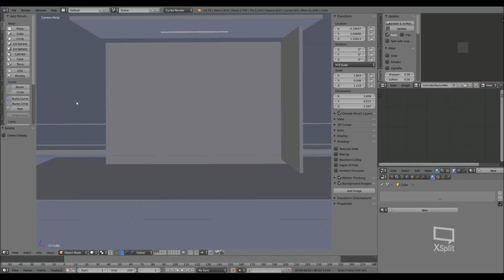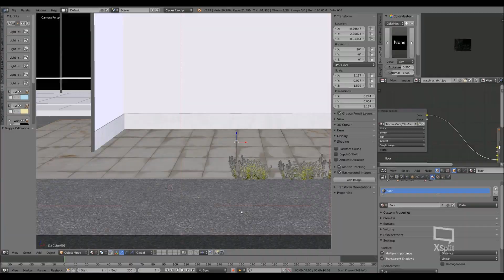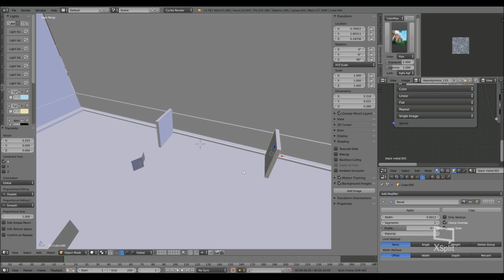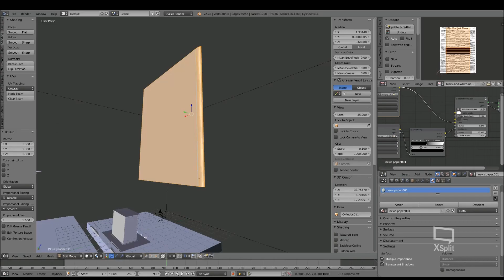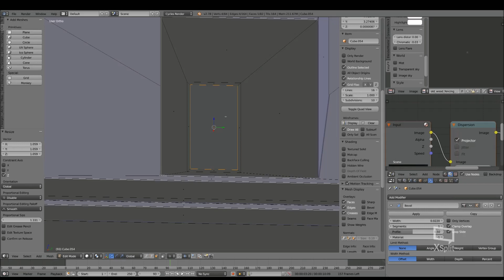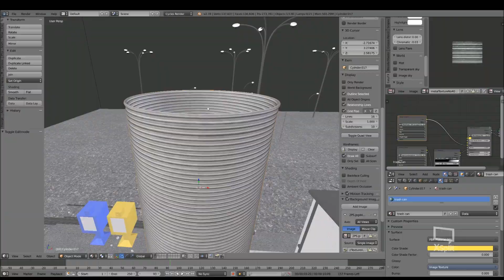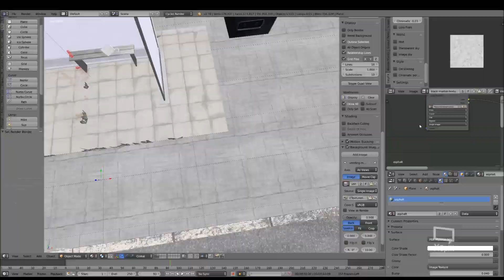Blender Bus Stop Timelapse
This is a longer timelapse then the previous took about 7 hours.